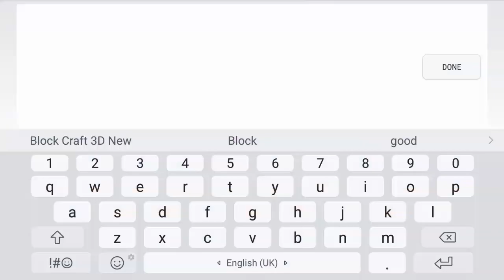Block Craft 3D Mobile Gameplay " Visiting Village "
TRUN On Your notification 🔔

Use Invite Code :- ce0c3fe

Download Block 3D

Let me know your Village name..!
Write your Village name on Comment...